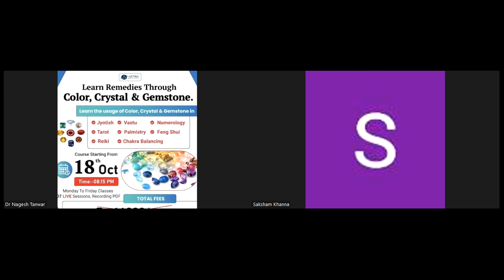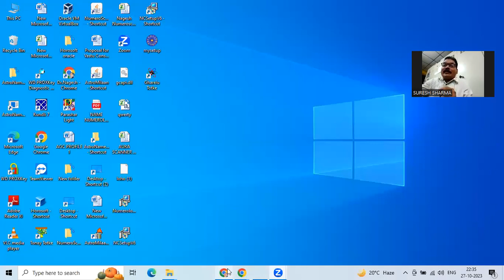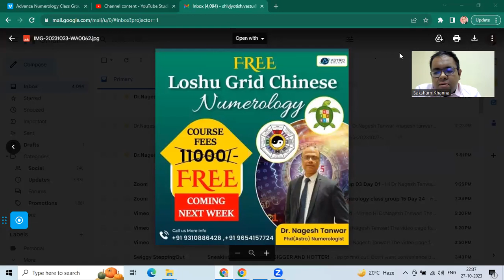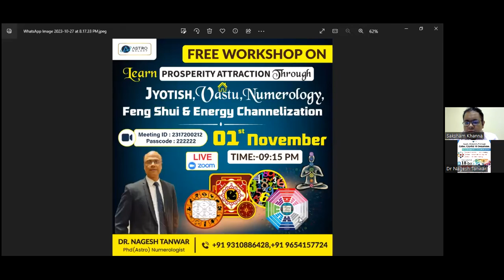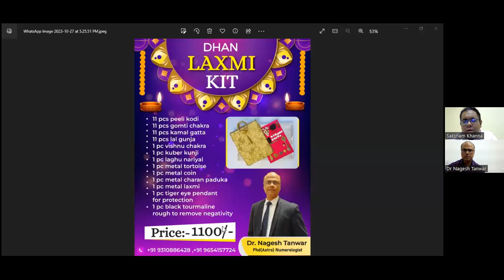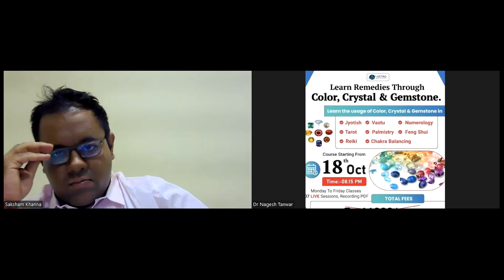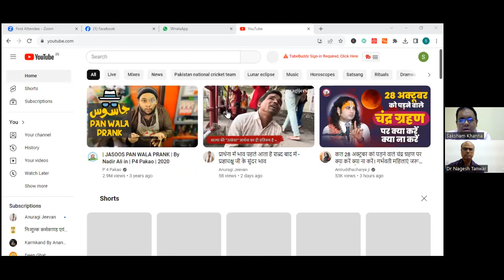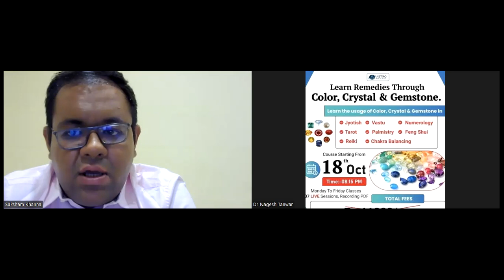शरद पूर्णिमा व चंद्र ग्रहण Remedies | Chandra grahan 2023 | Diwali Remedies| Money Attraction Remedy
Chandra grahan yog & Remedies
upcoming Courses
Diwali special Remedies workshop